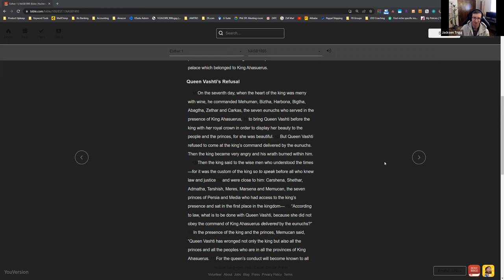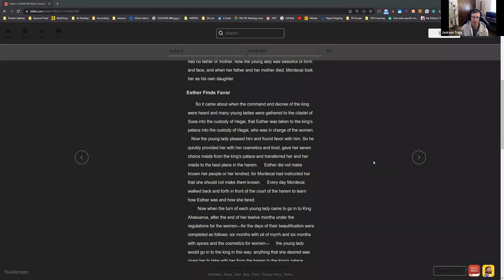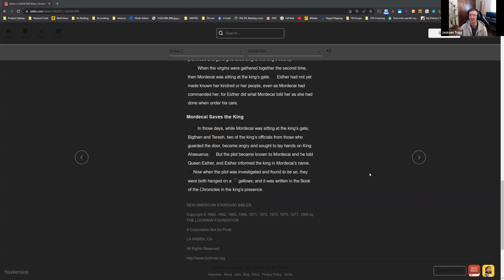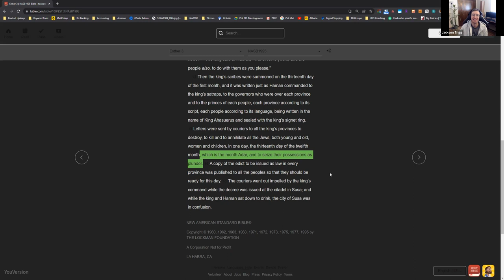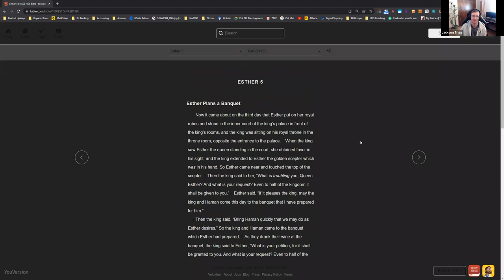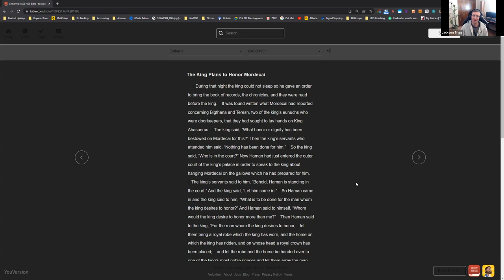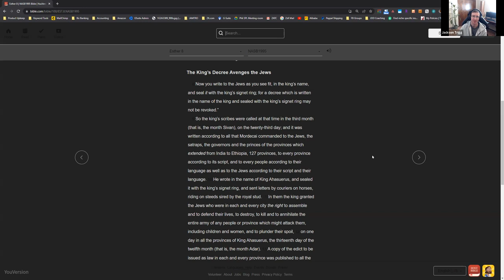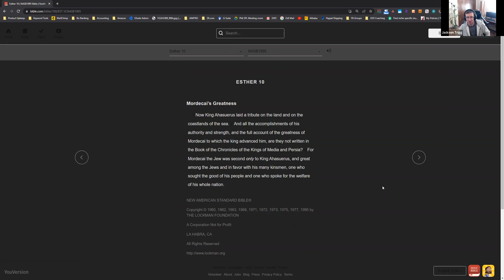Lessons From the Reading of Esther